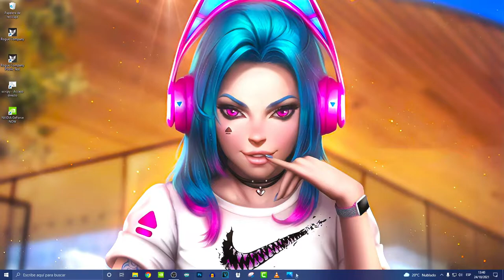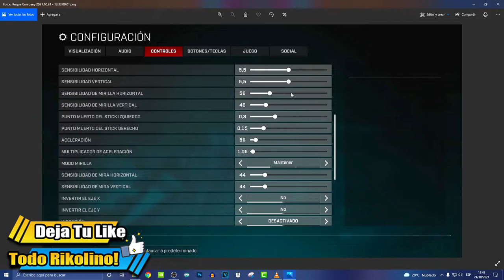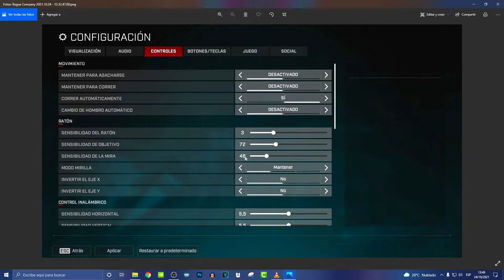Esta Guia De Consejos Para Mejorar Nadie Te Los Dara | ROGUE COMPANY EN ESPAÑOL